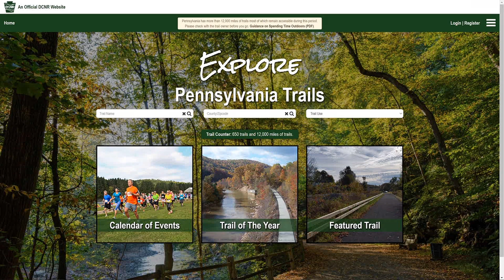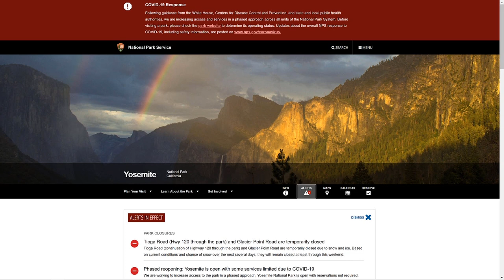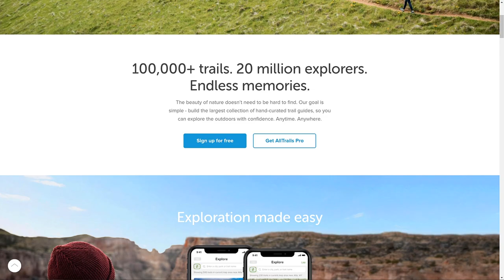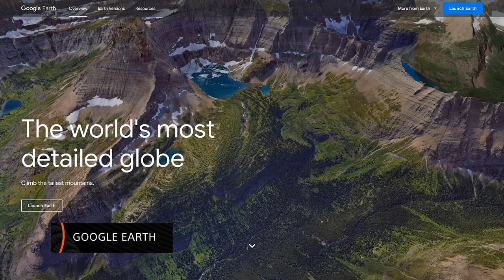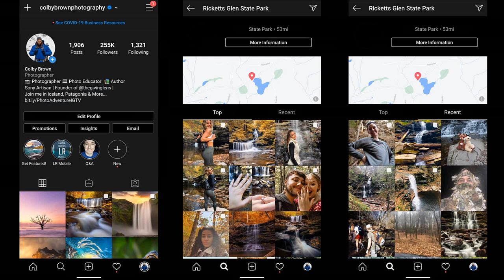What Makes Great Wildlife & Landscape Photography | Colby Brown | Sony Alpha Universe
This class by Colby Brown majorly highlights some easy-to-apply tips and advice for improving your wildlife and landscape photography. Right from your planning to deliver the best desired output is explained in this video so let's get clicking!

This video features photographer Colby Brown, who shares his experiences with wildlifephotography and landscapephotography.